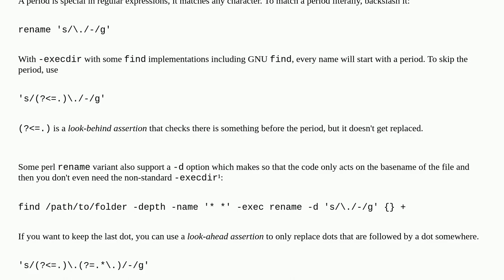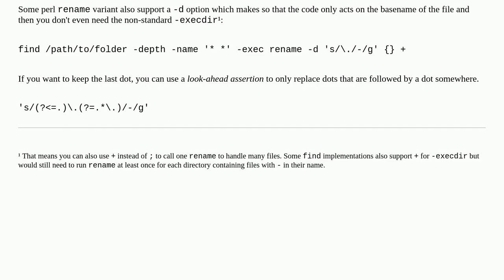Replace all periods with hyphens recursively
A special thanks goes out to the community

  shell-script rename bash